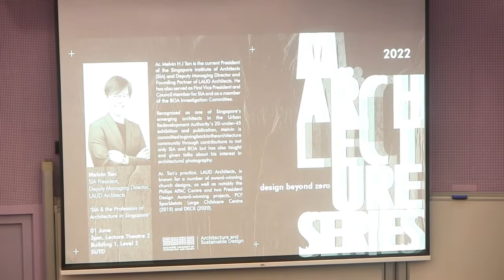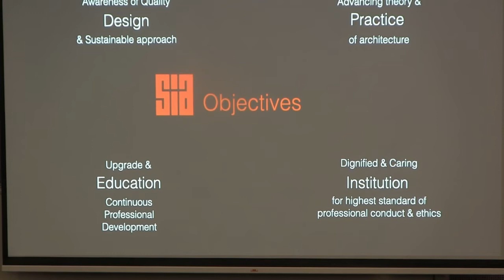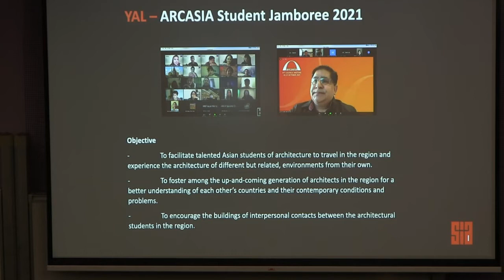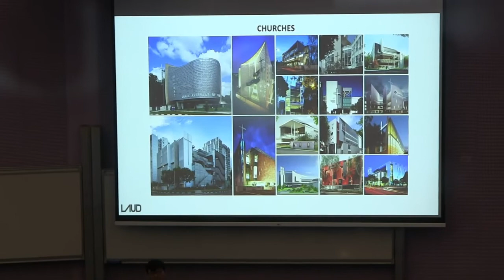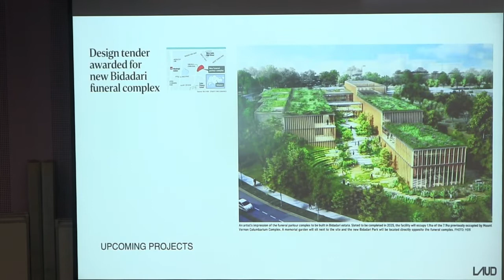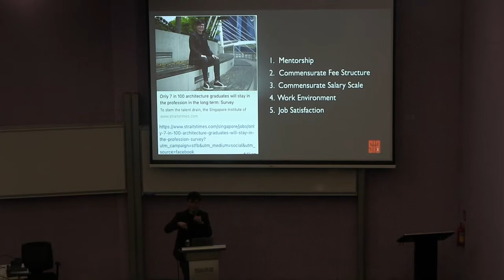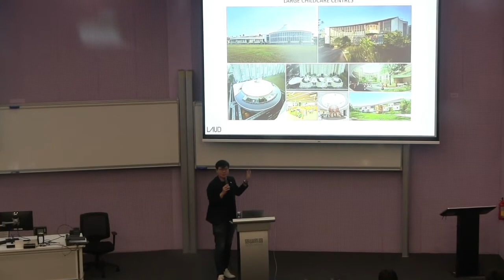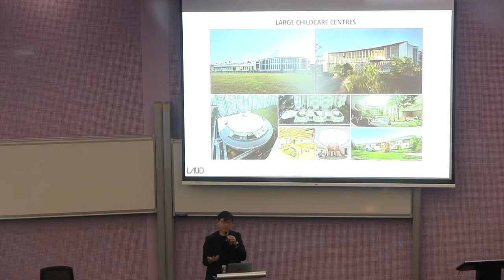SUTD Master of Architecture Guest Lecture by SIA President (Ar. Melvin H J Tan) - 1st June 2022